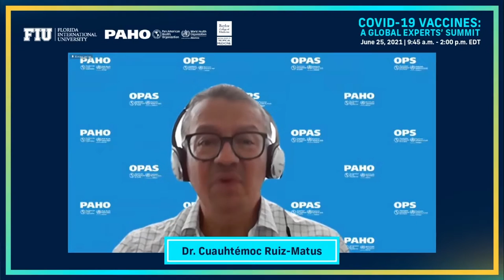Sesión 2, panel: Impacto del SARS-Cov-2 en la salud pública y en la atención de ENT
La Universidad Internacional de Florida presento la segunda Cumbre Internacional de Expertos en Vacunas COVID-19. Este es el segundo de tres eventos virtuales en los que se aborda la información más reciente sobre las vacunas COVID-19 y toda la actualidad sobre la pandemia. Son organizados por la Oficina del Presidente de la Universidad, en colaboración con el Consorcio de Salud Global de la Escuela de Salud Pública y Trabajo Social Robert Stempel, conjuntamente con la Organización Panamericana de la Salud y la Escuela Nacional de Medicina Tropical de la Facultad de Medicina de Baylor.